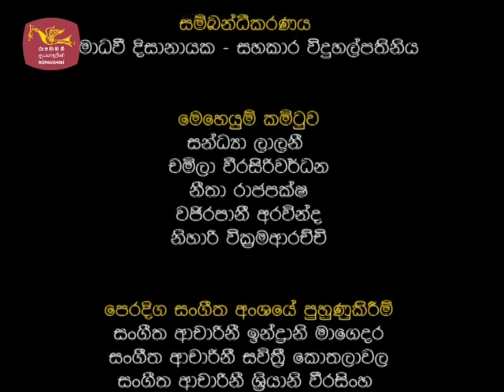Anulasara 2017 - Part 1